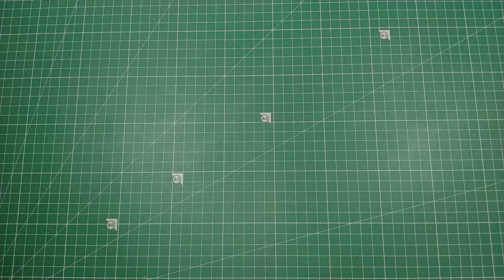How To Make Center Point Finder | Diy Center Point Finder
Center Point Finder !!!

   Hello Friends, In this video I make Diy Center Point Finder, It helps to find any circle's Center, So keep supporting.